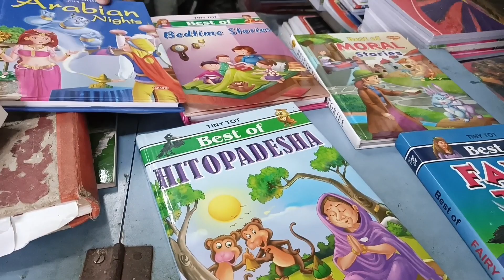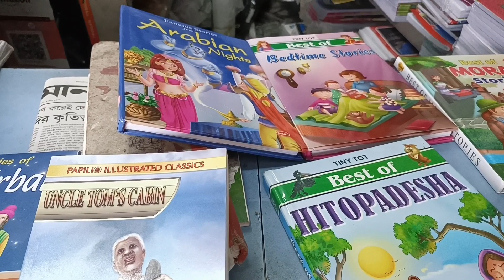25 th December বাড়ি থাকাই সবচেয়ে ভালো|| Sumana's simple lifestyle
it is best to stay at home in 25 th December
sumana's simple lifestyle